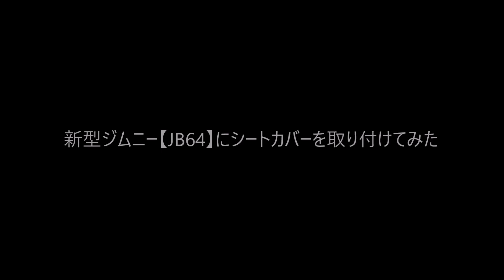新型ジムニー【JB64】にシートカバーを装着してみた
「南極三線人（さんしんびと）」です！
今回は新型ジムニー【JB64】にシートカバー（Fun with Kcar製←動画内で表記が間違ってました。スミマセン）を装着した動画です。レトロチックでとってもカッコいいです！